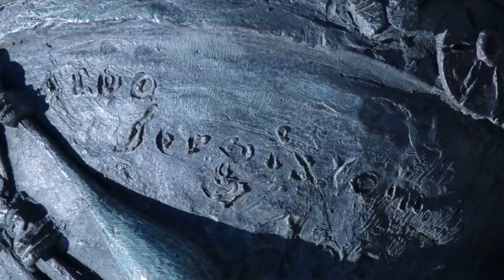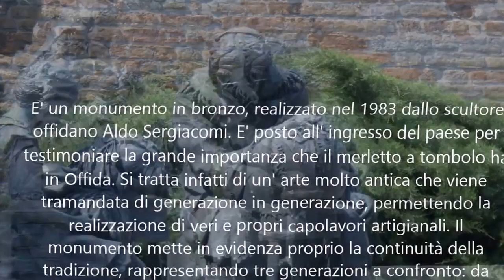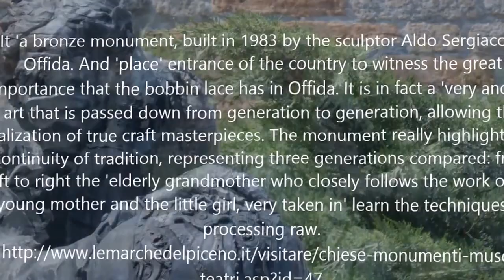Offida, Aldo Sergiacomi, Le Merlettaie Monument to Lace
Aldo Sergiacomi, Le Merlettaie  - Monument to Lace

E' un monumento in bronzo, realizzato nel 1983 dallo scultore offidano Aldo Sergiacomi. E' posto all' ingresso del paese per testimoniare la grande importanza che il merletto a tombolo ha in Offida. Si tratta infatti di un' arte molto antica che viene tramandata di generazione in generazione, permettendo la realizzazione di veri e propri capolavori artigianali. Il monumento mette in evidenza proprio la continuità della tradizione, rappresentando tre generazioni a confronto: da sinistra verso destra l' anziana nonna che segue attentamente il lavoro della giovane madre e della bambina, molto presa nell' apprendere le prime tecniche di lavorazione.
It 'a bronze monument, built in 1983 by the sculptor Aldo Sergiacomi Offida. And 'place' entrance of the country to witness the great importance that the bobbin lace has in Offida. It is in fact a 'very ancient art that is passed down from generation to generation, allowing the realization of true craft masterpieces. The monument really highlights the continuity of tradition, representing three generations compared: from left to right the 'elderly grandmother who closely follows the work of the young mother and the little girl, very taken in' learn the techniques of processing raw.